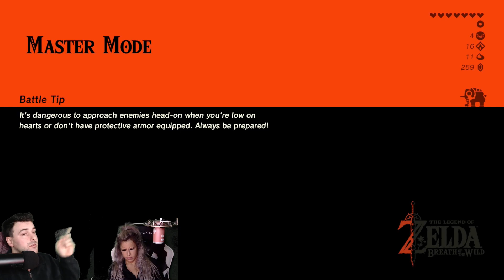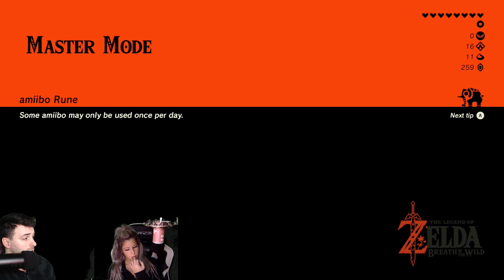Surviving Breath of the Wild Master Mode EP25 (Help a Goro Out)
Welcome to A Link to Gaming where Brittany and I play any and all the games withing The Legend of Zelda fanchise. We are playing Breath of the Wild on Master Mode for intisipation for The Legend of Zelda: Tears of a Kindom coming out May 2023. Sit back enjoy the video. Thank you again for being with us through this journey stay tune for more Zelda content.